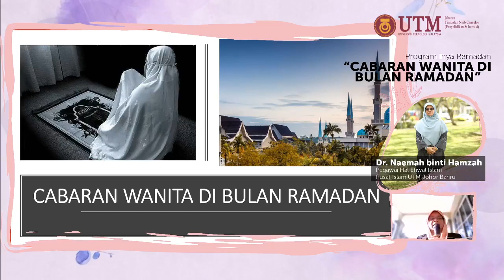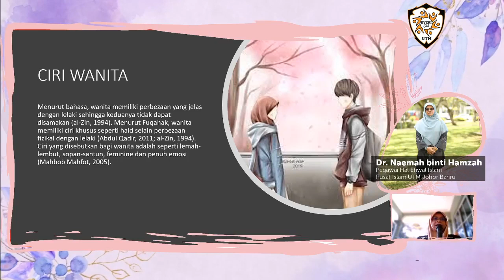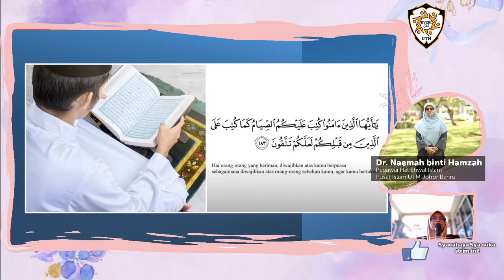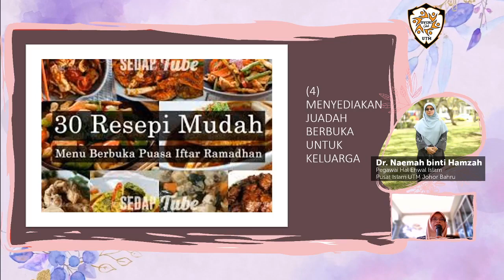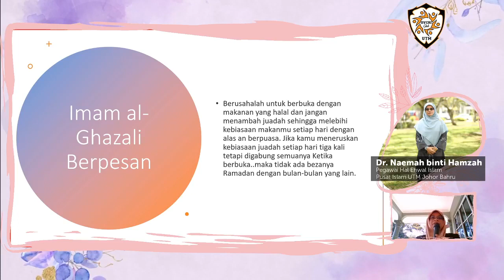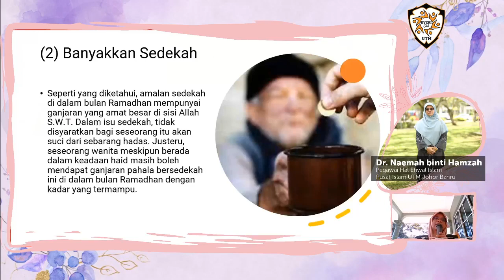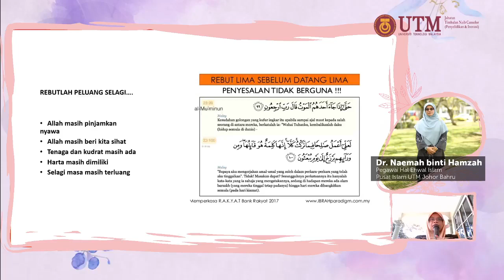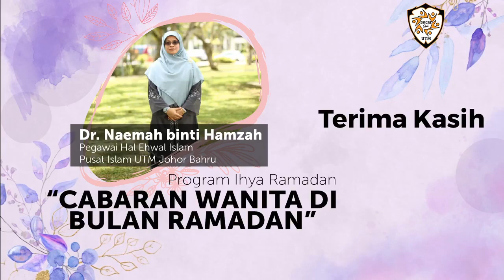Cabaran Wanita di Bulan Ramadhan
Program Ihya Ramadan: CABARAN WANITA DI BULAN RAMADAN
Penceramah: Dr Naemah binti Hamzah
Tarikh: 3 Mei 2021 (Isnin)